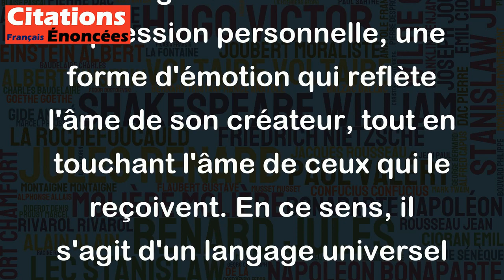L'art est un sentiment plus qu'une croyance. - Charlie Chaplin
Cette citation de Charlie Chaplin est une belle réflexion sur l'art. Le sentiment qu'on éprouve en créant ou en appréciant une œuvre artistique va au-delà de la simple croyance ou de la foi religieuse. L'art est une expression personnelle, une forme d'émotion qui reflète l'âme de son créateur, tout en touchant l'âme de ceux qui le reçoivent. En ce sens, il s'agit d'un langage universel qui transcende les frontières et rassemble les individus, peu importe leur religion ou leur culture. On peut donc considérer que l'art est une forme de spiritualité qui permet de se connecter à quelque chose de profondément humain et de transcendant.